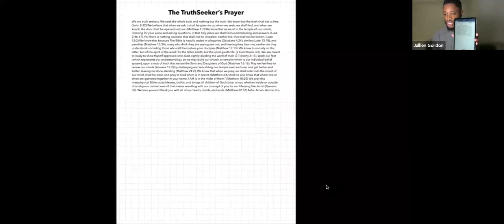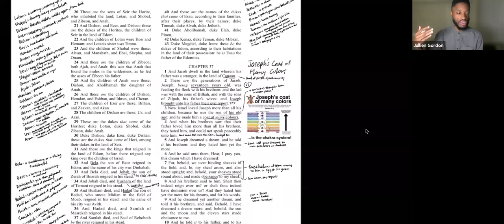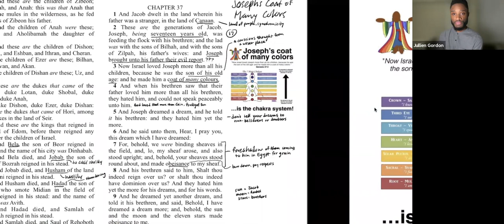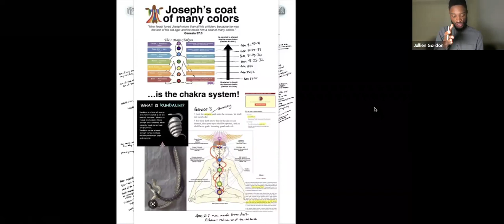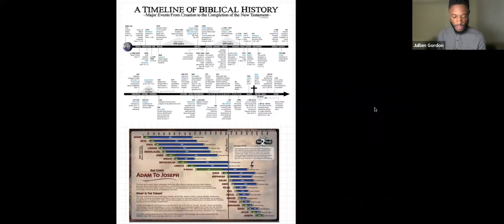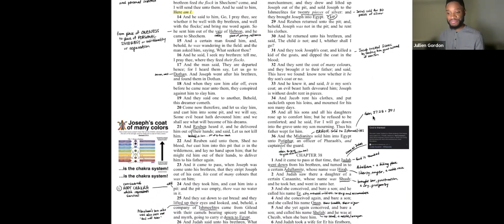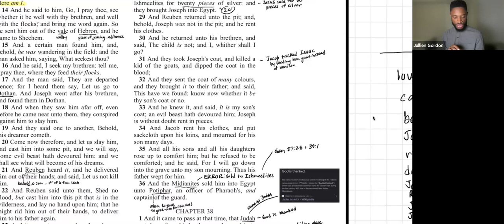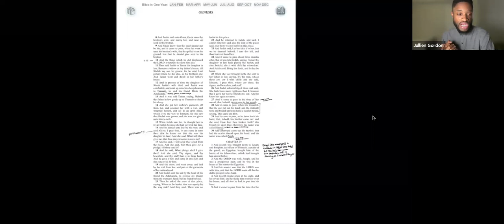Joseph's Coat Of Many Colors Is The Chakra System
to join the Multifamily Movement today. You will not only get access to our step-by-step and detailed course, but you will also get access to our community mastermind.

⮕ To learn more about how to save more money while making money work for you, to uncover my entire financial philosophy.